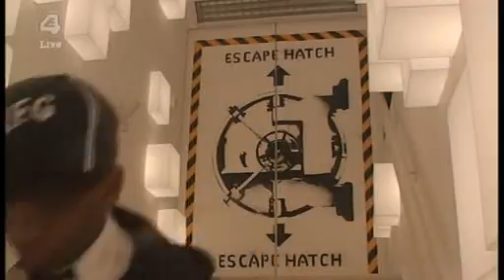BBUK - Celebrity Hijack s01e12c (Big Mouth - Day 12)